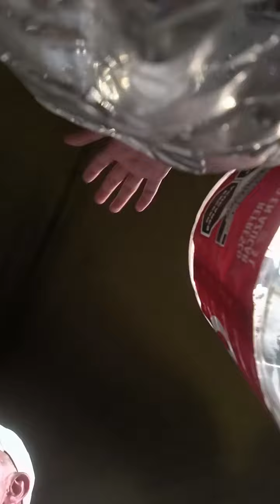🔥 ASI SE PRESENTO 🔥 SONIDO FANIA 97 🔥 EN EL BARRIO DE XONACA 28 OCTUBRE 2022